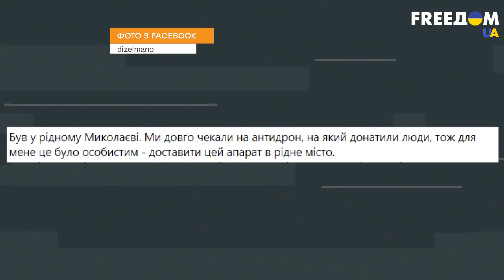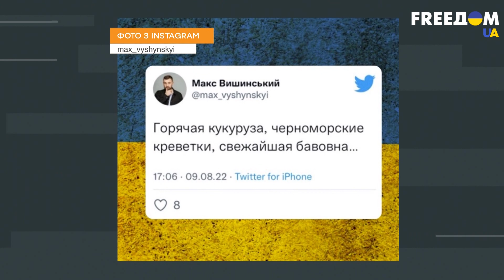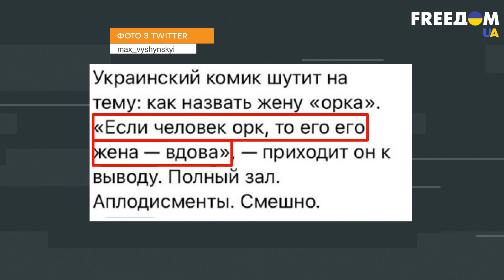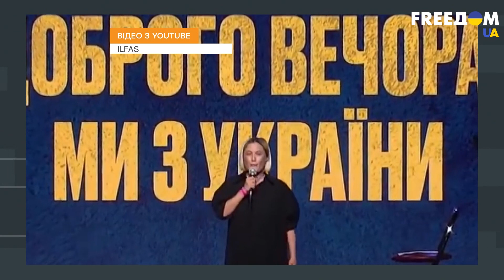Не шутками едиными: украинские комики собирают МИЛЛИОНЫ на помощь ВСУ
Пока российские комики засунули свои языки туда, где им и место, украинские комики делают все для того, чтобы приблизить Украину к победе. Сегодня расскажем о людях, в руках которых мощнейшее оружие - юмор.

Чем занимаются комики во время войны?
Как помогают и как объединились во время войны?